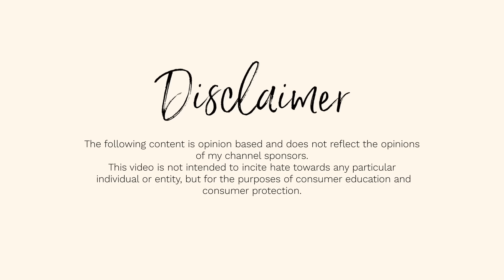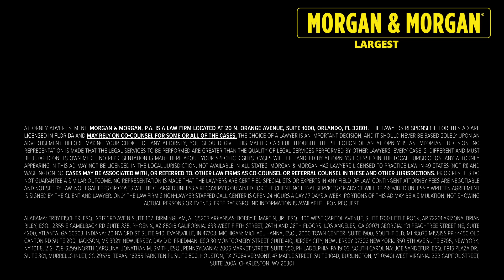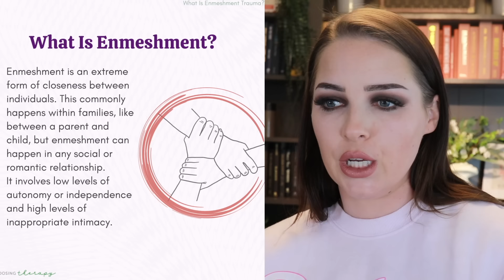MONAT SCAMMERS ARE BAPTIZING THEIR DOWNLINES!